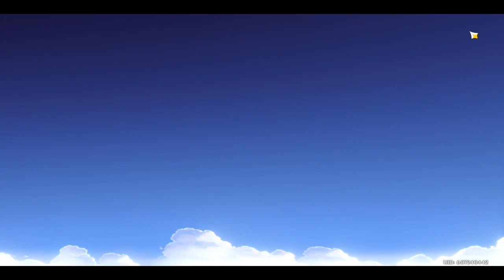Raiden Summons Part 2